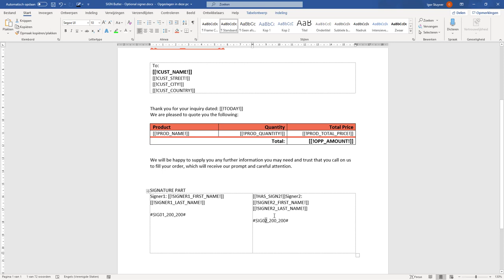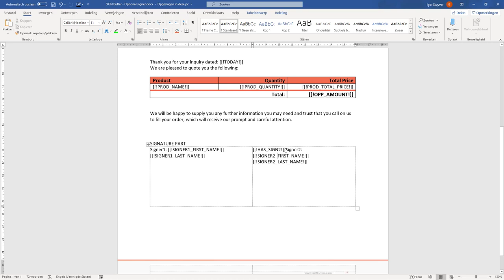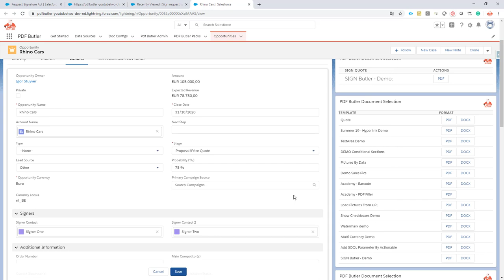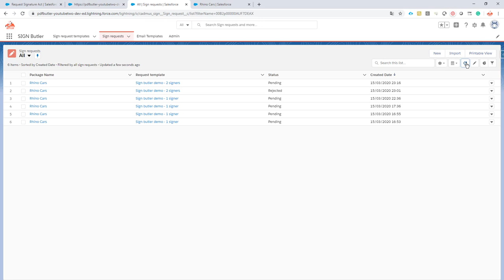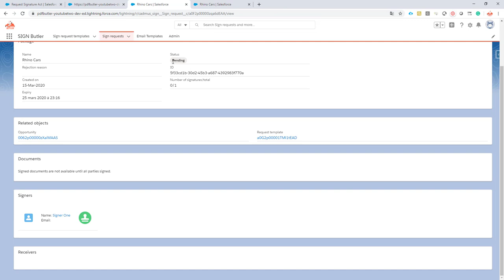SIGN Butler - Optional Signer Demo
Make sure that the font of the Signing field (eg SIG01_200_200#) is set to ARIAL. This to make sure the processors to validate the Signing fields from the PDF can always retrieve it.